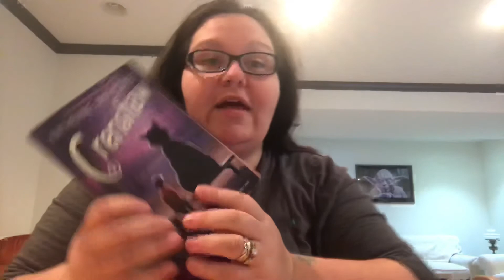Connie Reads: Crenshaw - Chapter 2